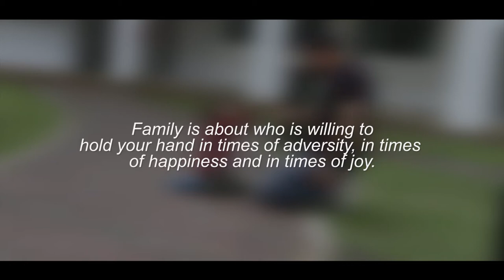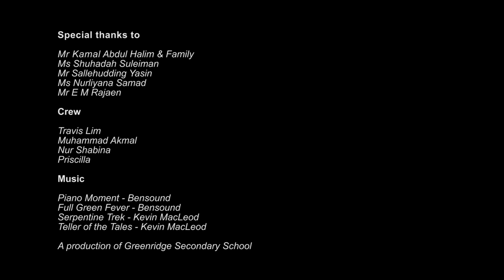7th NYS (YFMC) 2018: Tangan by Greenridge Secondary School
|7th National Young Shutterbugs - Young Film Makers Award (LIMELIGHT Award)|

A D&T teacher learnt not to take safety for granted when he accidentally injured his hands at work. With this injury, he couldn’t enjoy the important things in his life.

Theme: Count Your Blessings
Team: Travis Lim, Muhammad Akmal, Nur Shabina & Priscilla